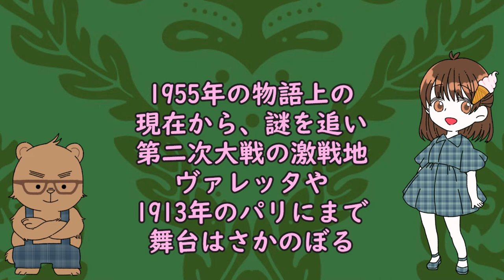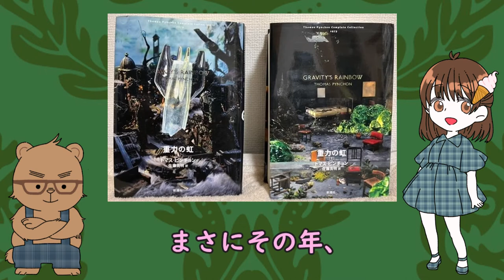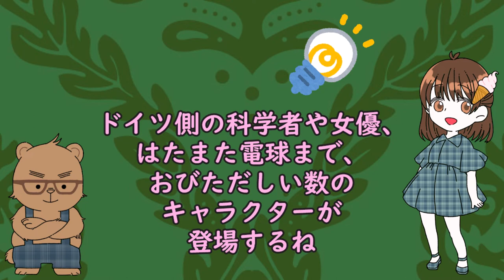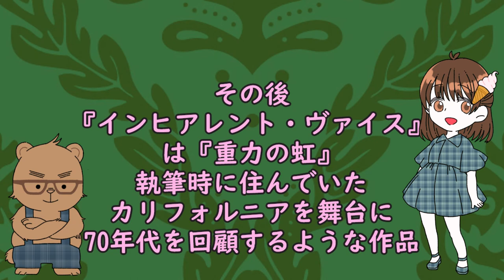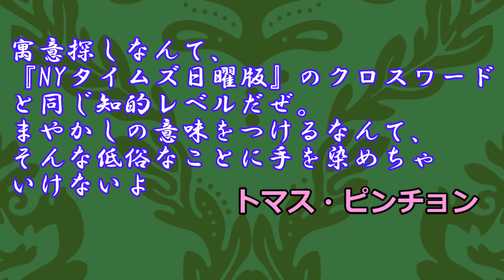極北の文学 天才作家ピンチョン Thomas Pynchon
今回は、アメリカの作家、トマス・ピンチョンをご紹介。

●イラスト⇒現のなかで死んだ鳥は泡沫 @YGxF4mN8WzVQSxH